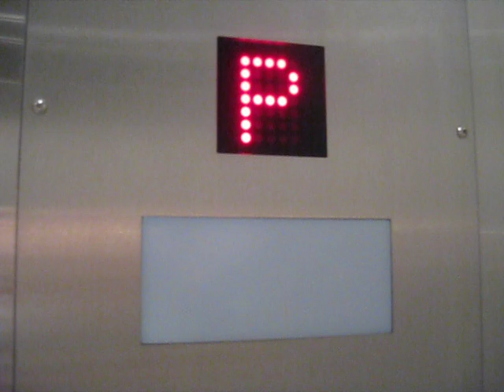KONE (Richmond Elevator) at Best Buy in South Surrey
Riding the new elevator at Best Buy in S. Surrey at Grandview Corners. Also, I have a photo taken with Denny Morrison and Kristina Groves.